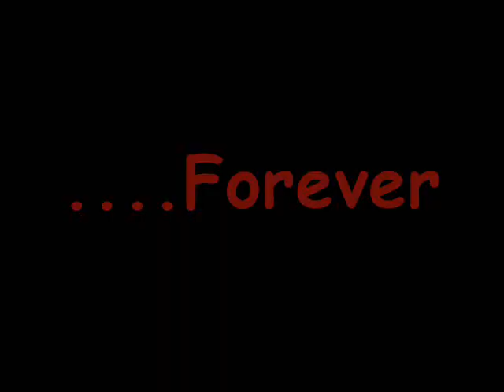Loving Knots Landing